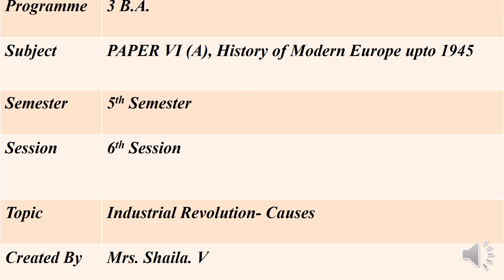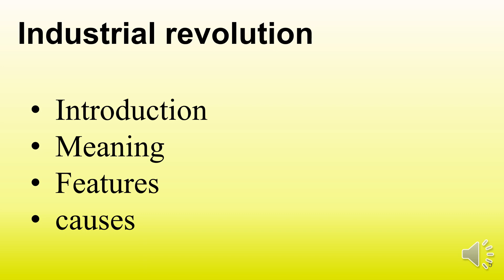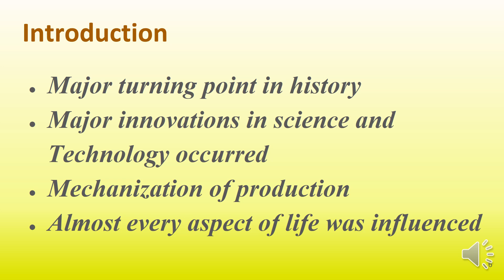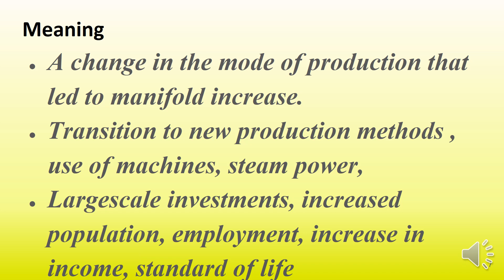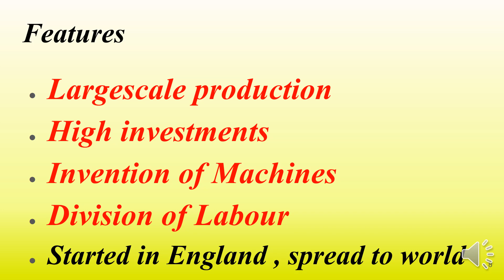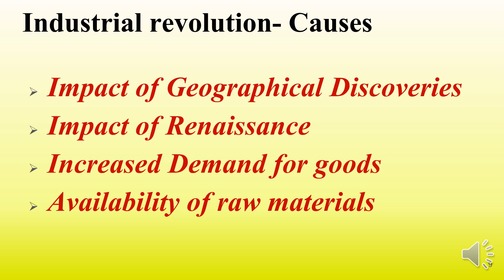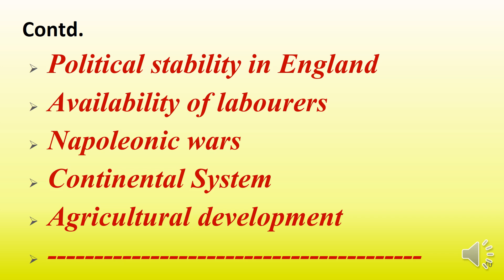INDUSTRIAL REVOLUTION- CAUSES/ ಕೈಗಾರಿಕಾ ಕ್ರಾಂತಿ- ಕಾರಣಗಳು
By SHAILA.V., ASSISTANT PROFESSOR, GOVERNMENT FIRST GRADE COLLEGE, DODDABALLAPURA